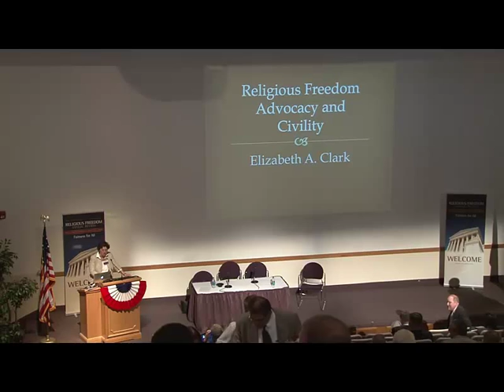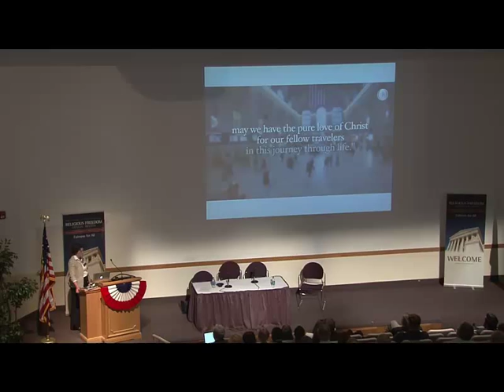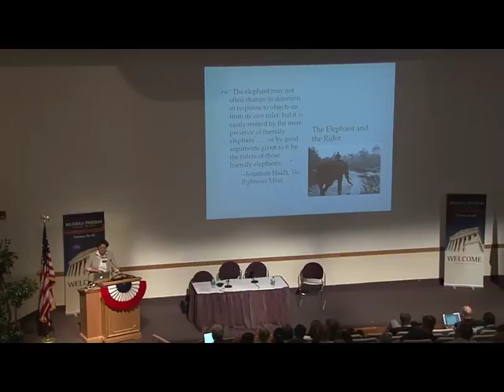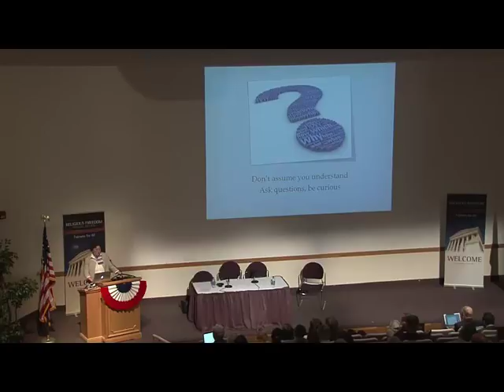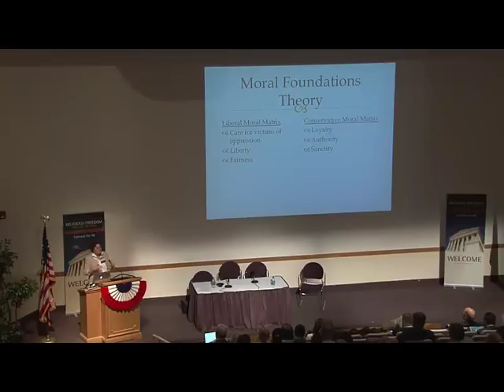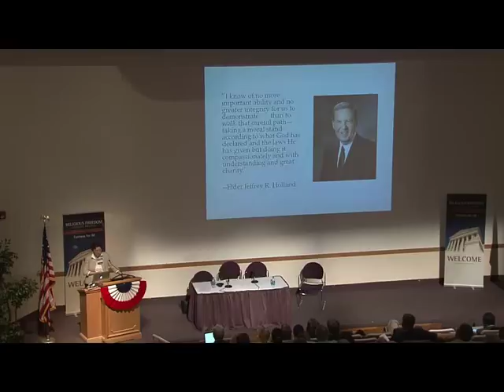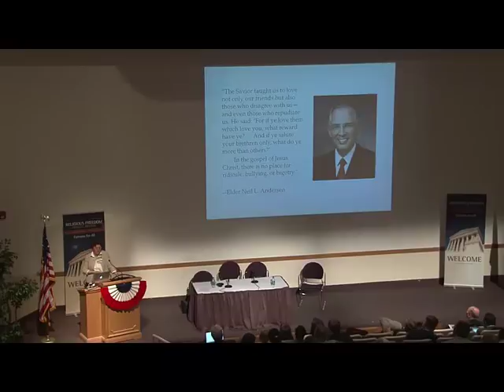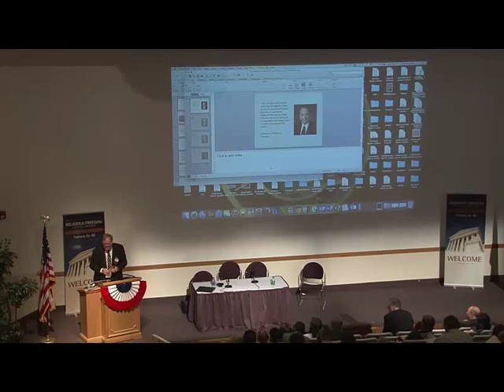Civility in Religious Freedom Advocacy - Elizabeth A. Clark